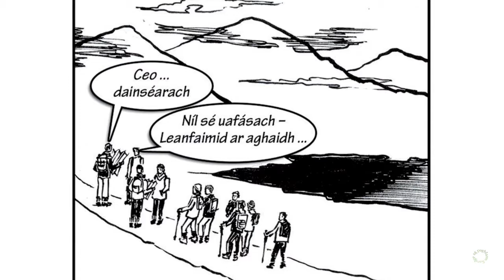Sraith Pictiúr: Caillte sna Sléibhte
Físeán bunaithe ar an Sraith Pictiúr Ardteistiméireachta: Caillte sna Sléibhte